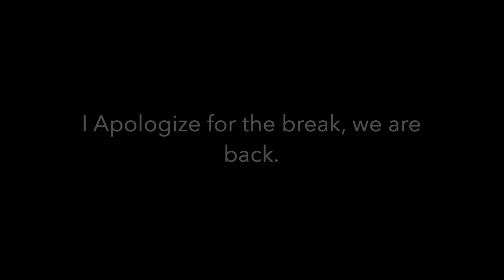BECOMING A BETTER HUMAN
Coming back better than ever with a crazy pump and an insane back day !!!